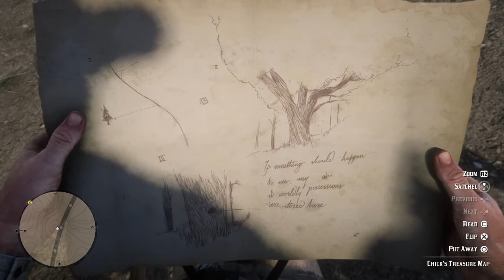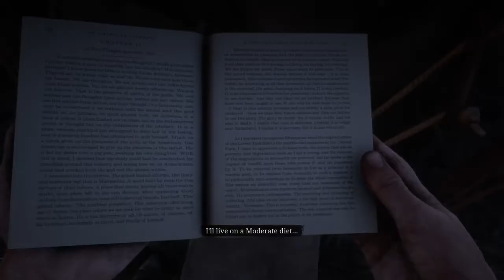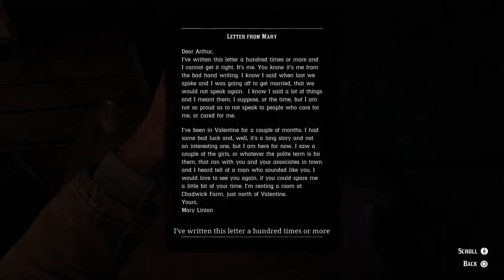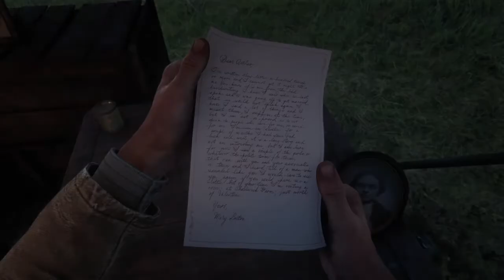Red Dead Redemption 2 pt8 Old Lovers Letter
A Miss Mary Lifton wrote, asking for Arthur.